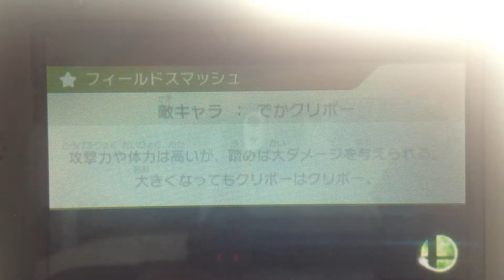Super Smash Bros for 3ds online match Zelda vs Yoshi